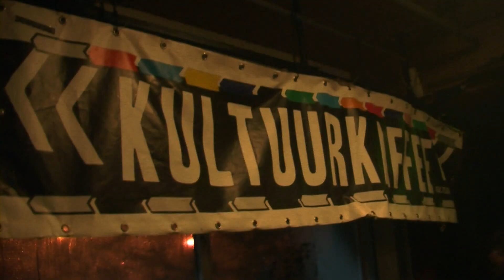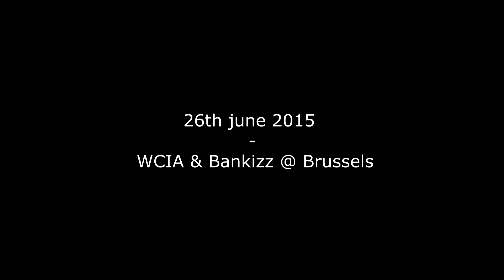BANKIZZ meets MEATBALLZ - 7th feb 2015 @ KultuurKafee, Brussels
■ D E T E S T [Ger] ■ S A † A N [Ru] ■ Z E U G E [Ru] ■ K H A O Z _ E N G I N E ■ Dr. M A T H L O V S K Y ■ E X I S T H ■ N.N.K. aka N A N A K A  ■ K R Y Z Y S ■ S K U D ■ A N A R C H O T I K ■ DEVIOUS SIN ■ Meatballz Crew

TERROR KUT frozen visual projection (Rocky Aurore Show)

+16